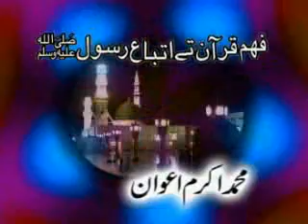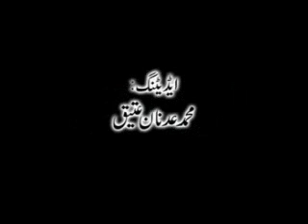Fehmul Quran (Punjabi) by Ameer Muhammad Akram Awan